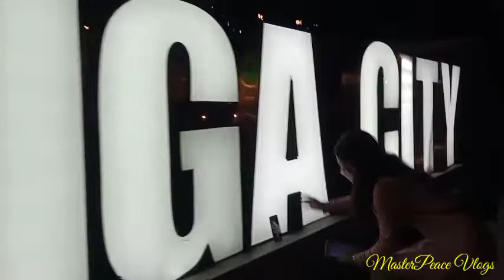Iriga City Plaza Dancing Fountain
FB Anjhoe San Antonio
Pm for more details nagpapaWH po aq at play all PM FOR PRICE.